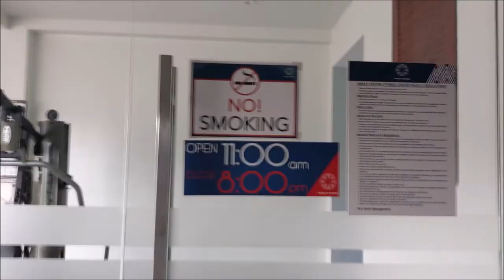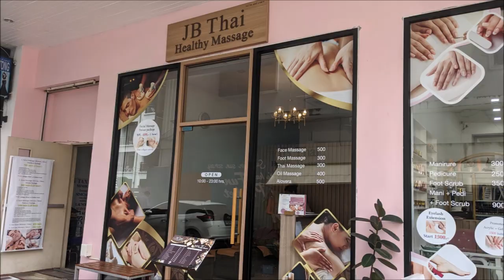Thailand Amata Patong Hotel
This is my feedback video. Not a promotional thing.